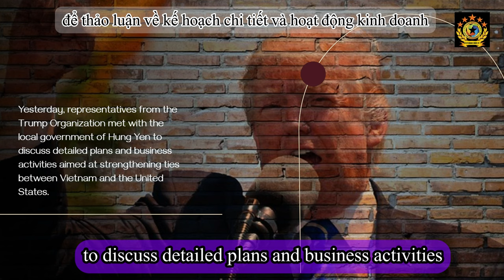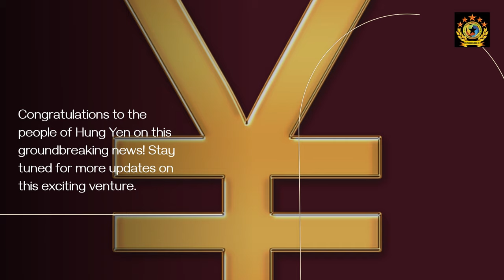Donald Trump’s Next Big Move Luxury Investment in Hung Yen Vietnam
Why has Donald Trump chosen Vietnam for his next luxury resort? Discover the bold plan that’s set to reshape the landscape of Vietnamese tourism and strengthen ties with the U.S.!